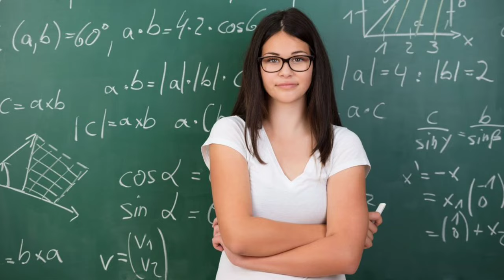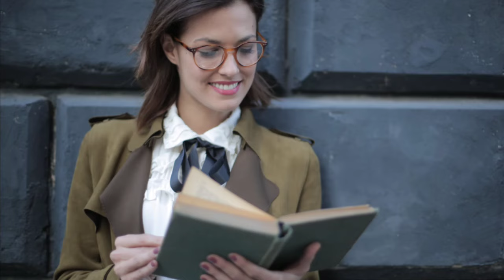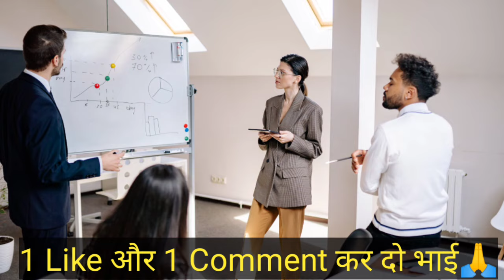ये ४ राशि के लोग सबसे ज्यदा LUCKY और सफल होते है | Rashi Bhavishya | rashi astrology zodic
rashi bhavishya mesh rashi ke log kaise swabhav ke hote hain best zodiac sign couples rashi bhavishya 2024 aries zodiac sign mesh rashi ke log kaise rahte hain kumbh rashi ke log kaise hote hai rashi bhavishya gaan aries zodiac sign facts powerful zodiac signs ranked aries zodiac the most powerful zodiac sign of all
rashi bhavishya aaj ka most beautiful zodiac
rashi bhavishya acche most attractive zodiac
rashi bhavishya galu aries zodiac reading
aries zodiac sign male mesh rashi ke log kaise hote hai vrishchik rashi ke logo ka swabhav |

mesh rashi ke logon ka swabhav best zodiac sign in bed sabse achi rashi kaun si hoti hai
scorpio zodiac sign makar rashi ke log kaise hote h best zodiac sign in the world |

capricorn zodiac sign in hindi about aquarius zodiac sign in hindi kumbh rashi ke log dukhi kyon hote hain all about capricorn zodiac sign sabse acchi rashi kiski hai anacrylics zodiac signs capricorn kumbh rashi ke log kaise hote hain kumbh rashi ke logon ke bare mein achi rashi kumbh rashi ke logo ka swabhav aquarius zodiac sign facts sabse achi rashi konsi hoti hai kumbh rashi ke log kis bhagwan ki puja kare all about aquarius zodiac sign kumbh rashi ke log kaise hote hain arun pandit aquarius zodiac reading |

राशि से संबंधित आप हमारी अन्य वीडियो भी देख सकते हैं 👇

(1) मेश राशि, Mesh rashi walo ke liye navratri ke upay bataiye | chaitra navratri upay, navratri ke upay

(2) वृषभ राशि के लिए नवरात्रि के उपाय, Vrishabh rashi ke liye Navratri ke upay, astrology,vastu shastra

(3) मिथुन राशि के लिए नवरात्रि के उपाय, Mithun rashi ke liye Navratri ke upay, astrology,vastu shastra

(4) कर्क राशि के लिए नवरात्रि उपाय | Navratri kya upay Karen | Navratri Puja aur upay | चैत्र नवरात्रि

ultimate knowledge
mesh rashi ke log kaise hote hain
makar rashi ke log kaise hote hain
makar rashi ke logon
kumbh rashi ke logo ko konsa ratna pehne chahiye